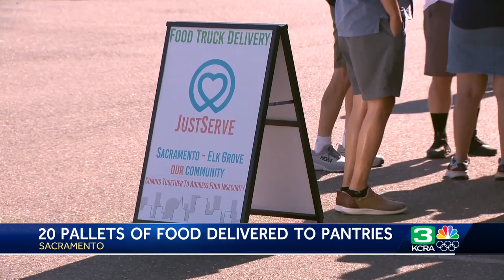Banding together to help the community with some much needed food donations